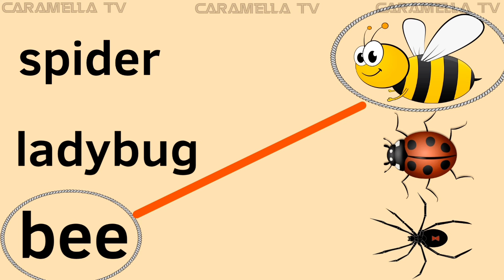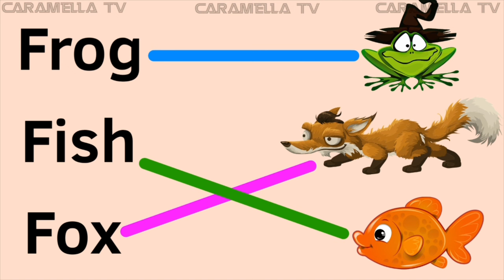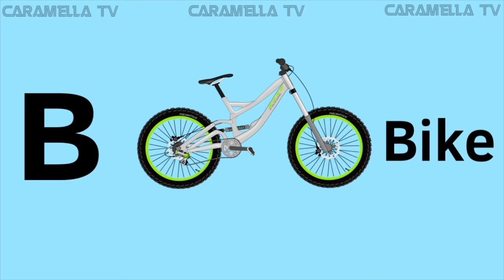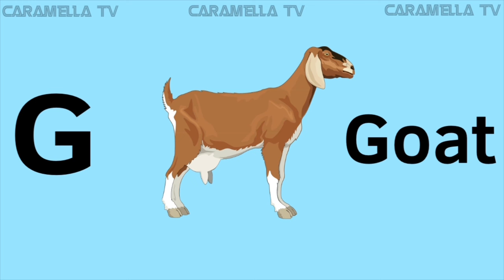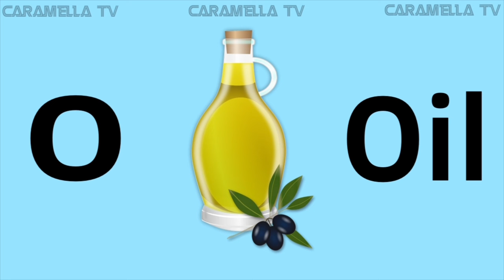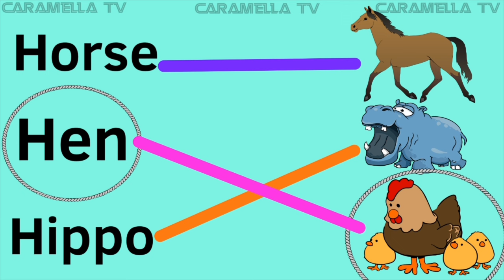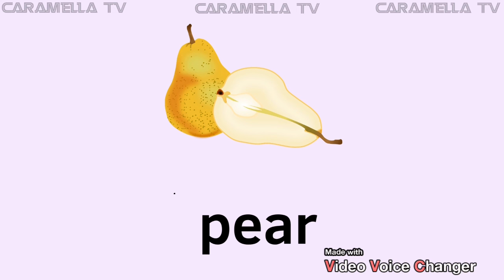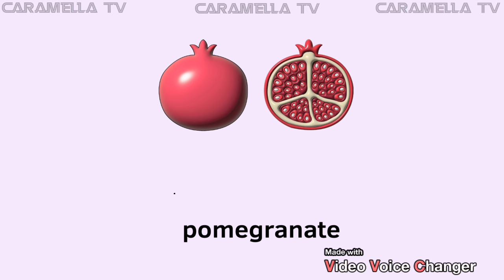English alphabets + educational videos @caramellatv9149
Kids learning videos @caramellatv9149